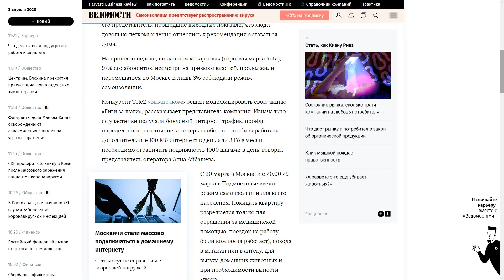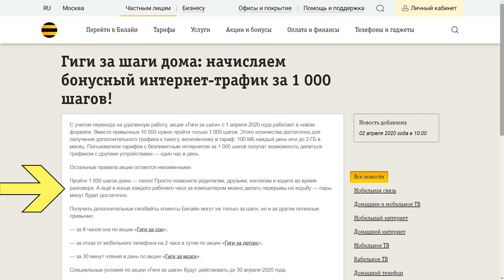Изменения в акции Билайна «Гиги за шаги» с 1 апреля 2020 года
Мобильный оператор Билайн решил временно изменить условия акции «Гиги за шаги», серьёзно снизив требования для получения вознаграждения. Текстовая версия